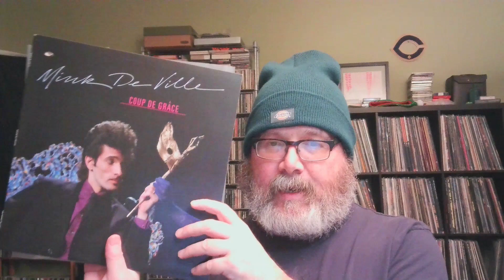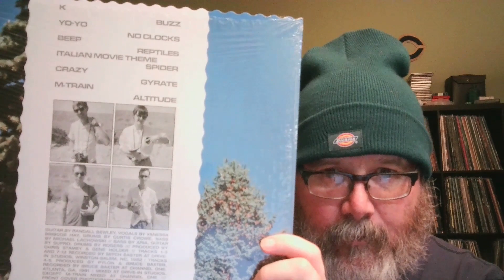Five Rekkids, Five Minutes: Colorado to Georgia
Chris from Rekkid Talk shows a record to represent the next set of 5 states, alphabetically covering Colorado to Georgia.  Featuring some outdoor footage!